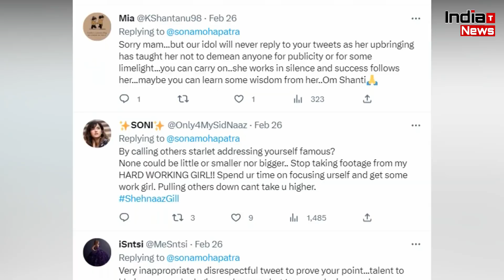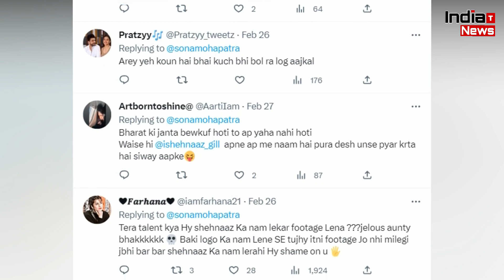Sona Mohapatra पर भड़के Shehnaaz Gill के Fans दिया जवाब !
India Trending News (ITN) : Shehnaaz Gill's Fans Reaction On Sona Mohapatra |Shehnaaz Gill Sona Mohapatra Latest News and Updates